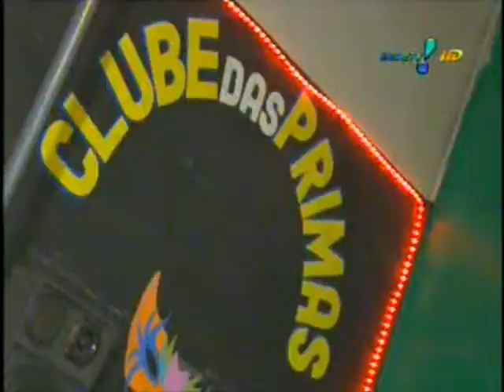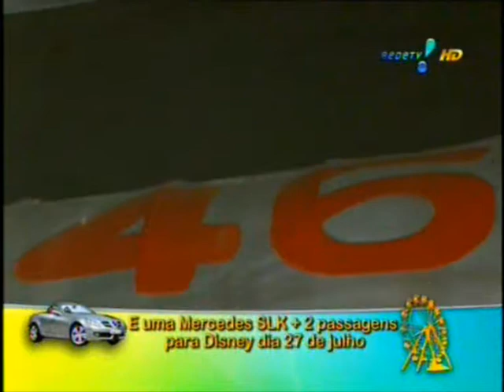Presidente Molusco E Christian Pior Na Vila Mimosa-RJ